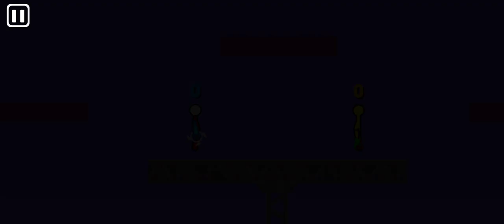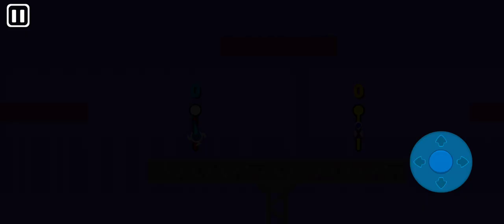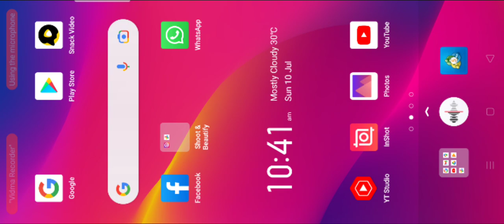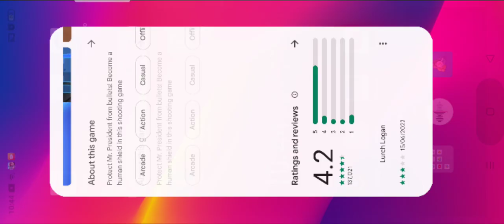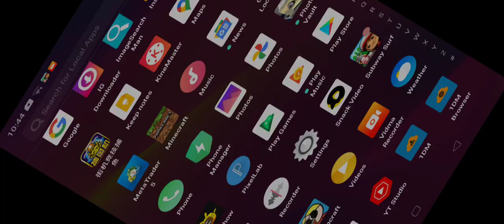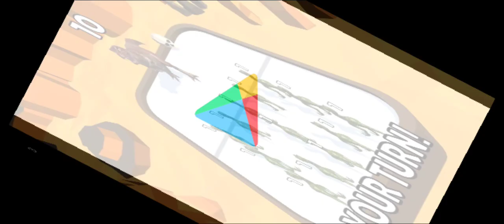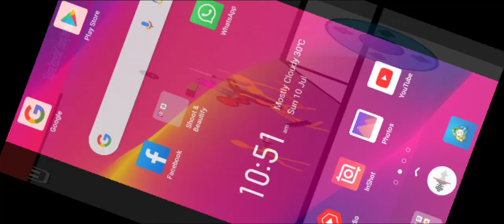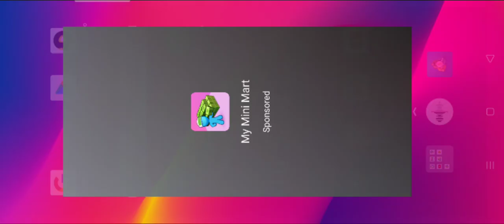game Toons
😍😍😍friendly Game Toons 😍😍😍

Funny talking cat

MK Billu

SR Billu

funny masti
Sitara Yaseen vlogs
Sitara Yaseen daily vlogs
Sitara Yaseen family vlogs
Sitara Yaseen new vlog
Sitara Yaseen